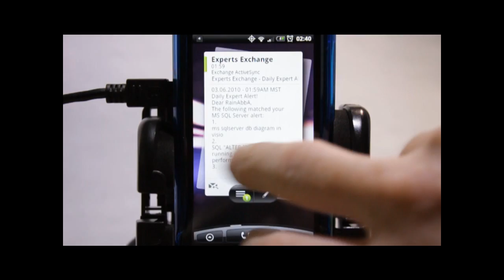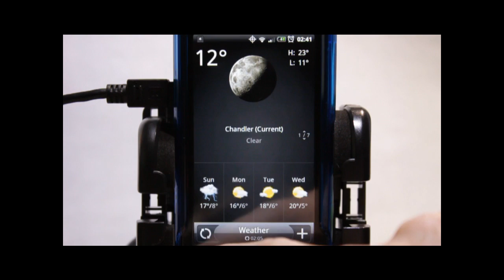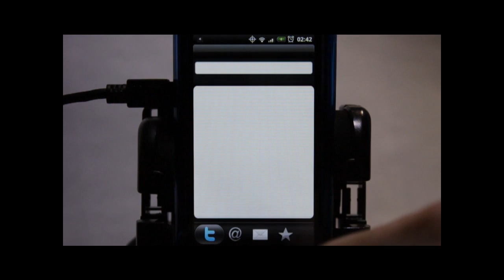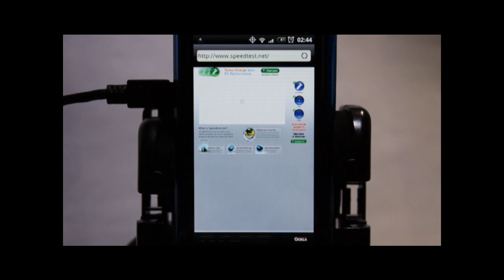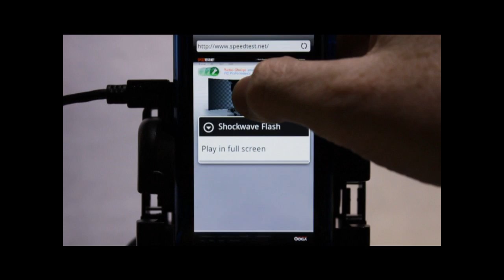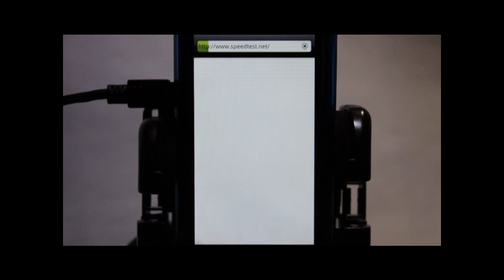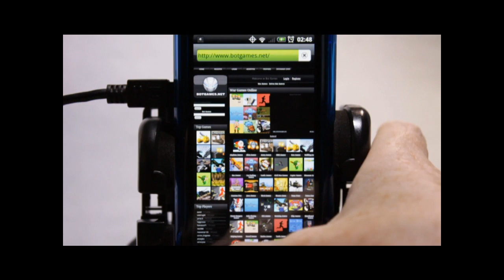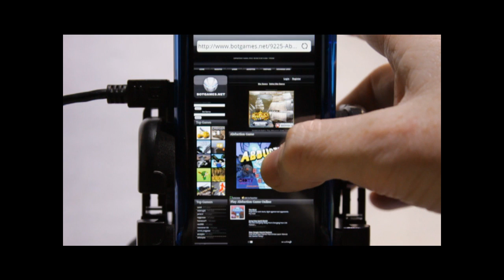WIP - SenseUI on Droid - ZeusDroid DOES Desire - Rainabba's Kernel makes it faster - Now has WiFi!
HTC Desire ROM ported to Droid from Nexus by the ZeusDroid team from AllDroid.org

Another quick review of Rosie and the browser using my latest kernel at 950MHz with WiFi working thanks to birdman. SpeedTest.net using Full Screen Flash over WiFi yields 8Mb/2.5mb on my 25Mb/2.5Mb connection.